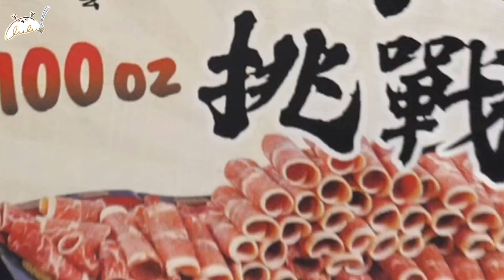［雪恥篇］100盎司王肉船6分鐘全吃光？！打破雙人最快歷史紀錄！ (大食い/먹방/Mukbang)@ding-ding9707 ｜路路LULU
【店家資訊】
蔬鍋藝鍋物-土城店🫕
新北市土城區中央路一段131號

     如果覺得下飯的話
       請別忘記訂閲我